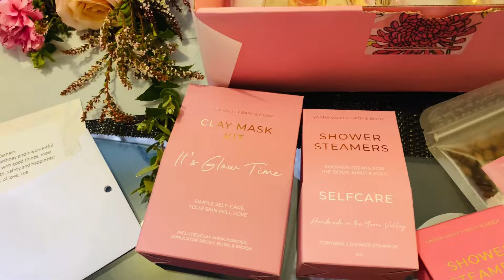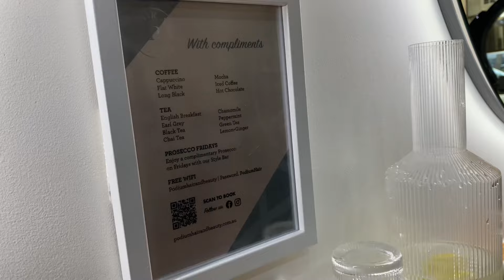My Birthday Vlog. 💫♥️ Butterfly haircut, Shellac nails, Surprise gift, and family dinner. ♥️